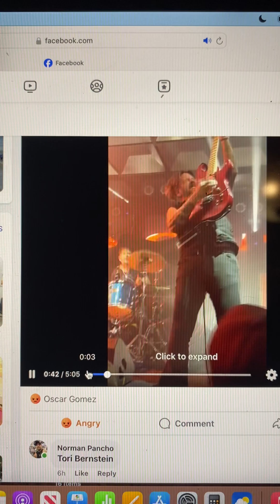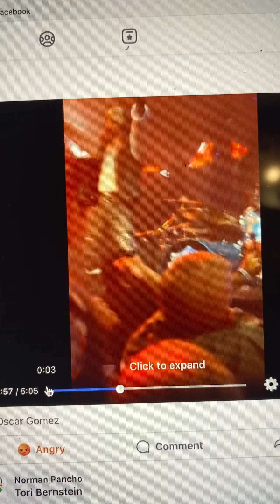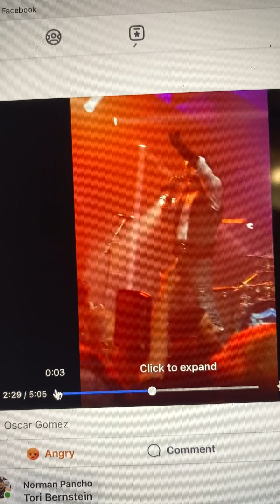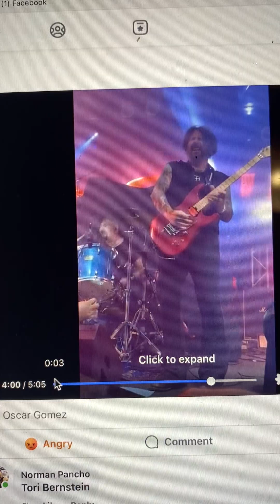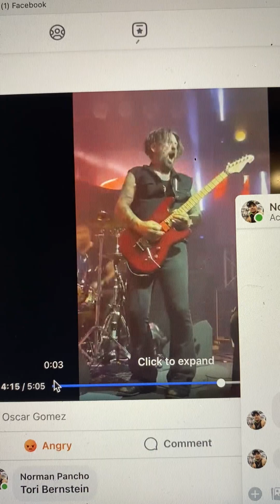Phil Lewis from LA GUNS assaulting me .try to remove my phone while filming him at the culture room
Phil Lewis while playing at culture room in Fort Lauderdale try to remove my phone and hit me in my hand with his boot.The state Atorney in broward refused to take the case.Non of my friends wants to be a witness